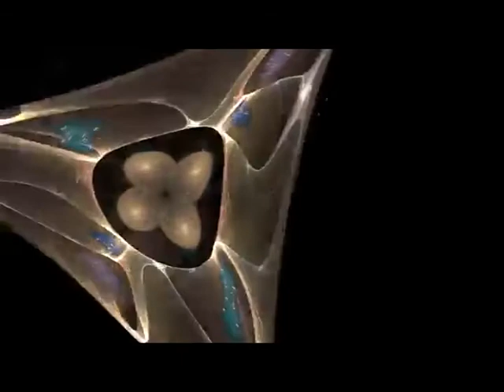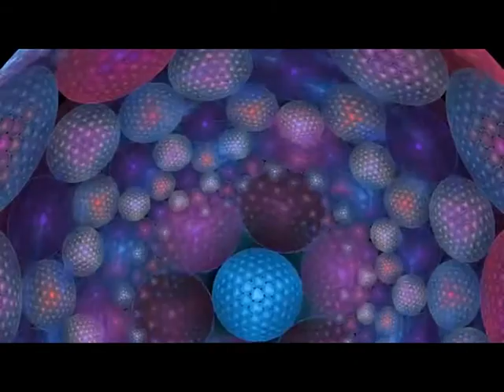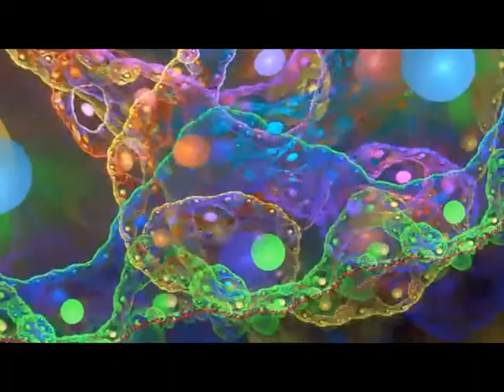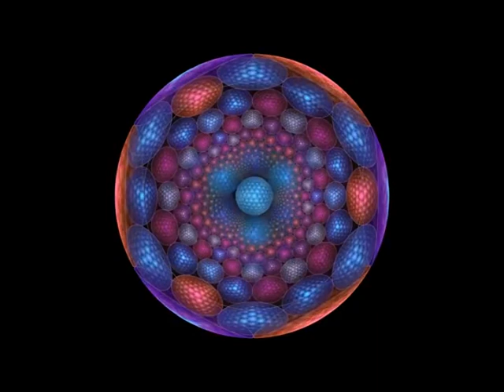Deftones - Cologne, Germany (August 19, 2000)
From the Bizarre Festival in Cologne - August 19, 2000
(00:00)  Be Quiet and Drive (Far Away)
(05:30)  My Own Summer (Shove It)
(11:02)  Feiticeira
(14:41)  Change (In the House of Flies)
(19:40)  Bored
(24:57)  Root
(28:53)  Mascara
(34:17)  Around the Fur
(38:14)  Digital Bath
(43:38)  Korea
(47:24)  7 Words
(52:09)  Headup